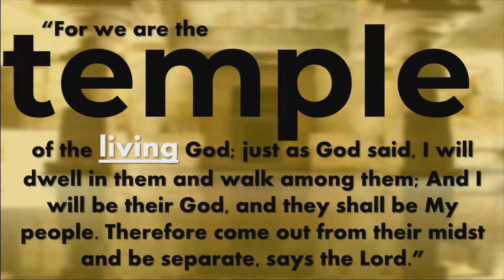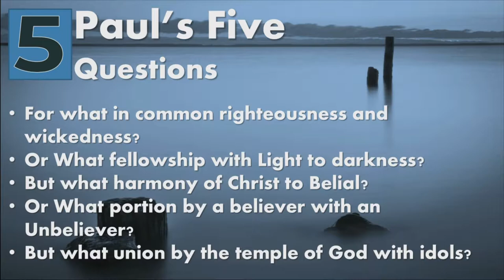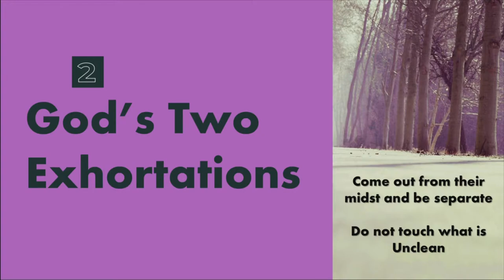From God's Point of View - 2 Cor 6-7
December 3rd, 2017 sermon with Pastor Kevin Cassidy